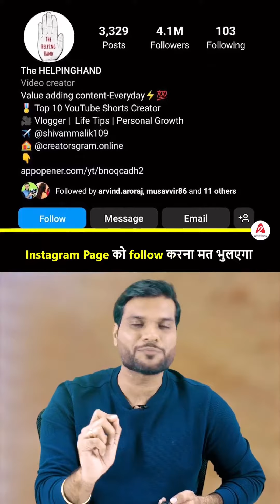Kya Aapko pta tha